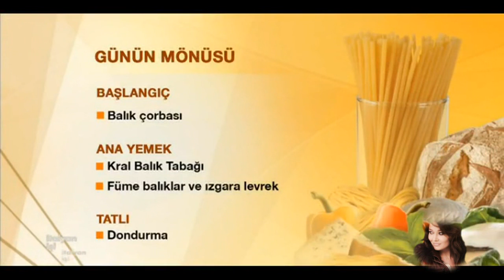Nurgül Yeşilçay and Serra Yılmaz in program "İtalyan İşi" ~ 19.04.2014 ~